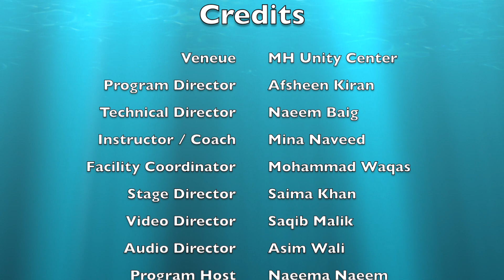Public Speaking Graduation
Mountain House Muslim Association Public Speaking Graduation Ceremony.